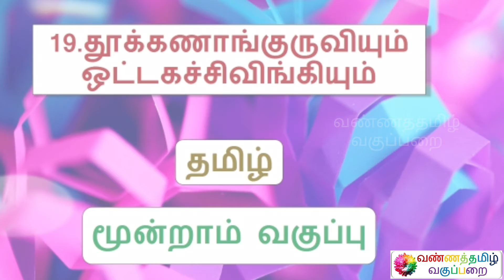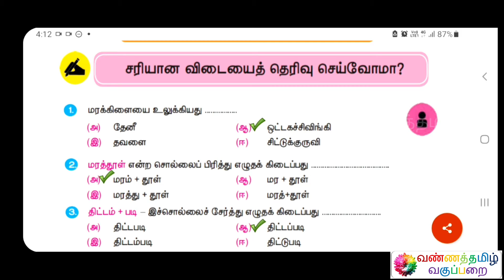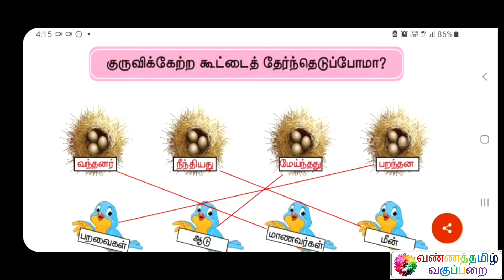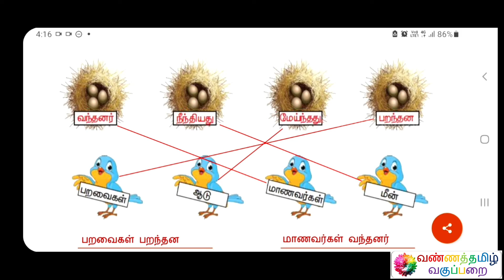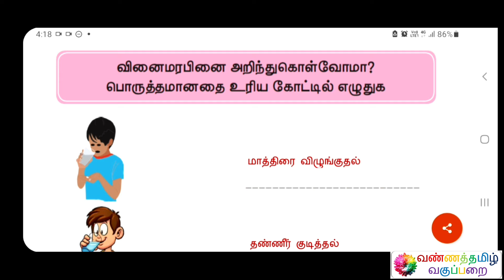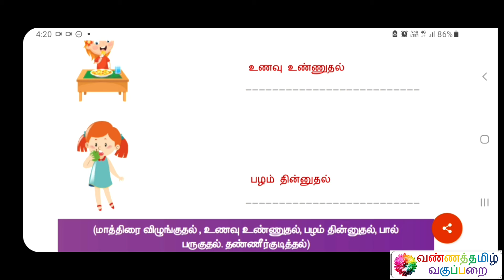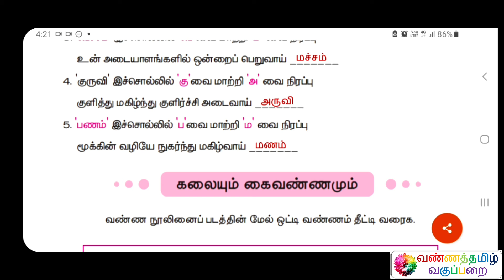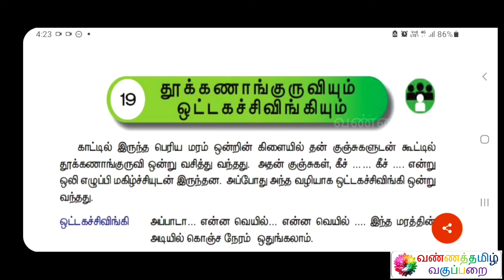தூக்கணாங்குருவியும் ஒட்டகச்சிவிங்கியும் மூன்றாம் வகுப்பு விடைகள் பாடம் 19 தமிழ்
Name : Mohanraj Chandrasekaran
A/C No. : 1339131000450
IFSC Code : CNRB0001339
SWIFT Code : CNRBINBBBFD
A/C Type : Savings Bank
Bank : Canara Bank
Branch : Mangalam Branch

இப்படிக்கு,

என்றும் அன்புடன்,

வண்ணத்தமிழ் வகுப்பறை

கல்விக் குழு.

புகைப்படங்கள்

சிறப்புக் காணொலிகள்

BANNER PHOTOGRAPHY

LOGO PHOTOGRAPHY

SPECIAL PHOTOGRAPHY

பின்னணி இசை

சிறப்பு ஒலி